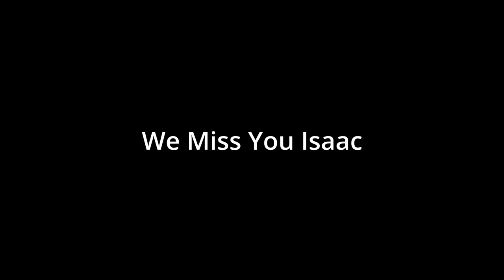Isaac's Rail Videos - One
Isaac A. Greenlaw shot a lot of video of trains in the 1990s and 2000s - this clip shows a Guilford Rail System train headed East out of Old Town.
A JoeyKelleyPhoto.com Production
We Miss you Isaac